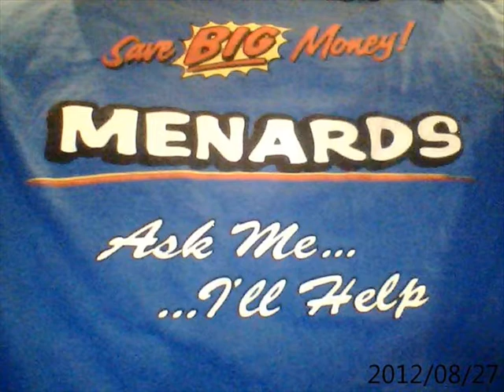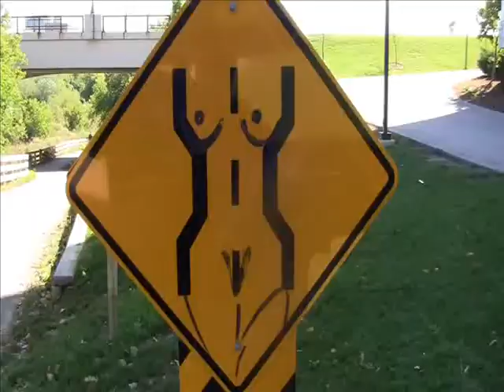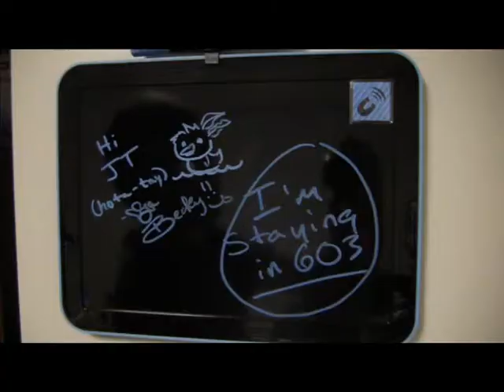College Visit: The Beginning of a Beautiful Friendship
In which JT and Jonny say hello once again and introduce their return.